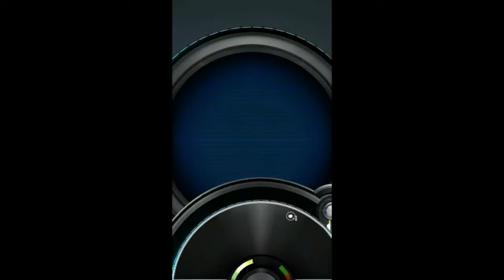Top 17 Best Anime Games For Android - Part 2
Best anime games in android and iOS to play in 2016.

Hello everyone so this time I made this anime game list this is part 2  best anime games, Hope you guys enjoy the video.

just 2-3 Games are anime style not really anime but anime lovers will like it so I added them.
Most of the games are on Japanese language but still you can figure out and play

Some games will be not available on your appstore so for that change VPN of playstore to Japan and then download there are tutorial look on YouTube.

Or easiest way download Qooapp search on google and you can just search and download any of the game I shown I did same for most.

Below are game names and link I mentioned in the list:-

Its on the homepage just click ddownload.